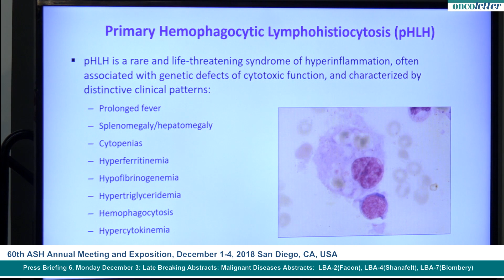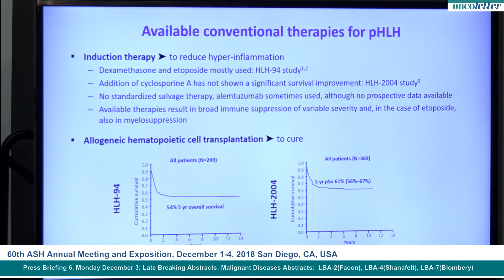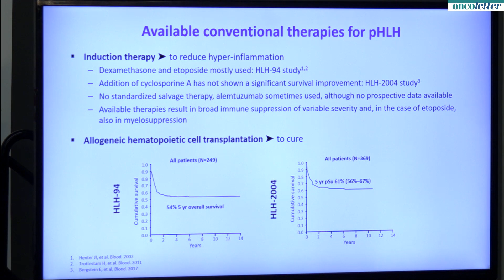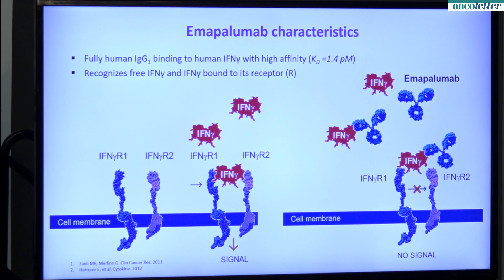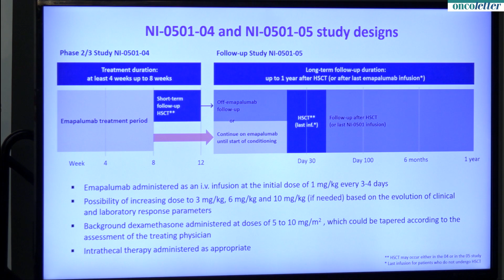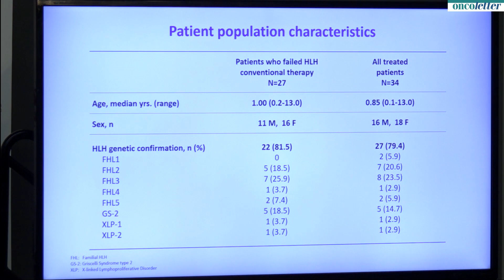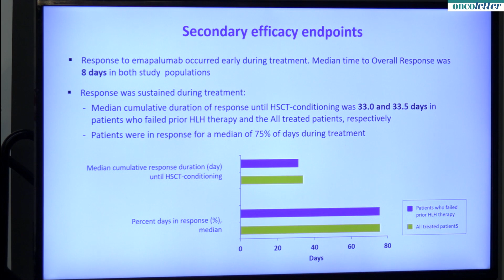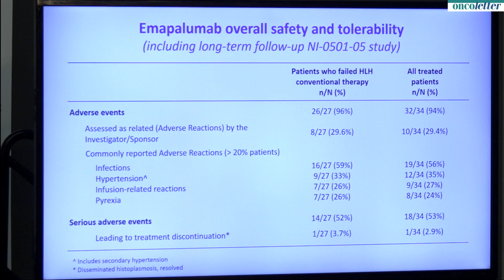Franco Locatelli: Emapalumab in Pediatric Primary Hemophagocytic Lymphohistiocytosis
Late-Breaking Abstracts - Non-Malignant:  Safety and Efficacy of Emapalumab in Pediatric Patients with Primary Hemophagocytic Lymphohistiocytosis
Press Briefing 5 - Monday, December 3 during 60th ASH Annual Meeting and Exposition, December 1-4, 2018 San Diego, CA, USA